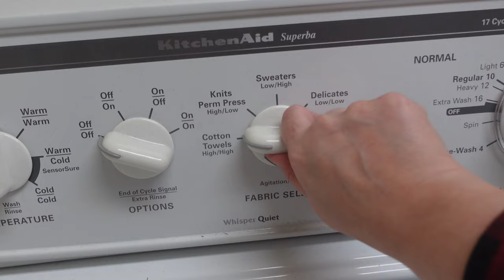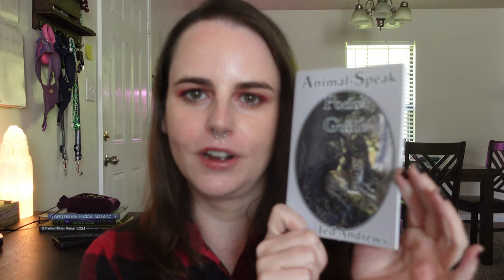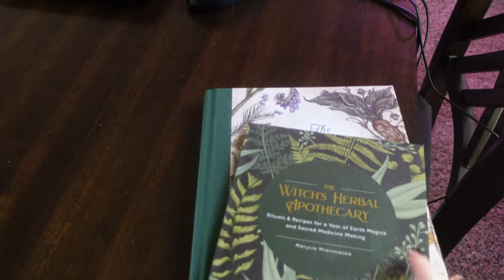a mundane vlog for mundane people + new disturbia dress + answering viewer questions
In today's vlog, we've got some mundane work to do - including cleaning, doing laundry, and plant care. It's a mundane vlog for mundane people. Plus, I'm trying on my new Disturbia dress and jewelry I just got in the mail.

▶ Animal Speak Pocket Guide
▶ Snail Watering Can (Just Like Mine)

Cindy L.
101 Hammond Drive
#-2470